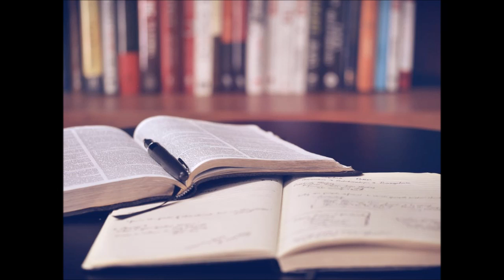Association of Statisticians of American Religious Bodies